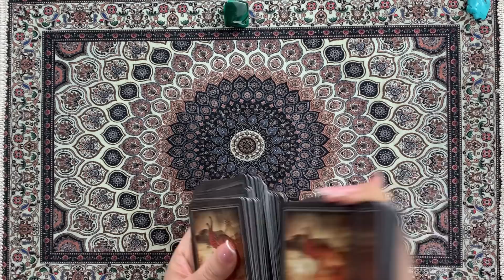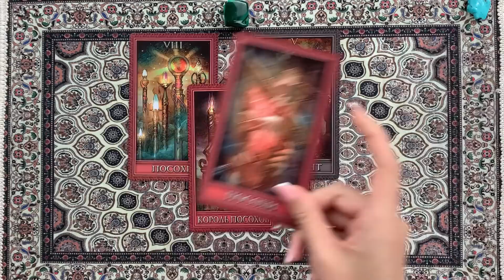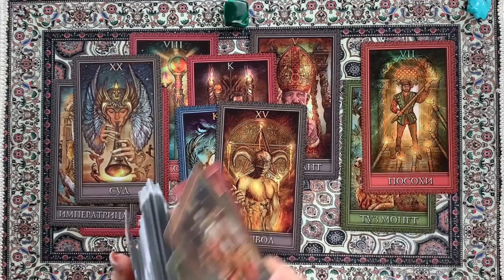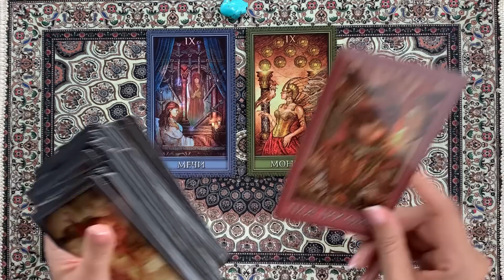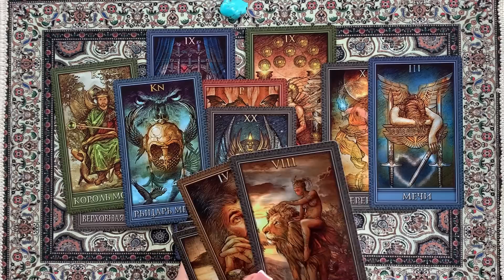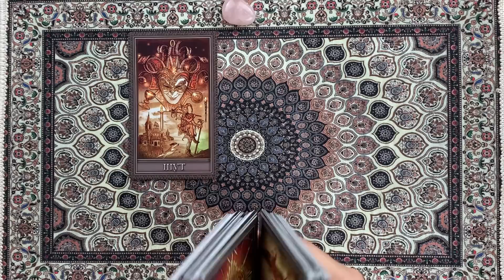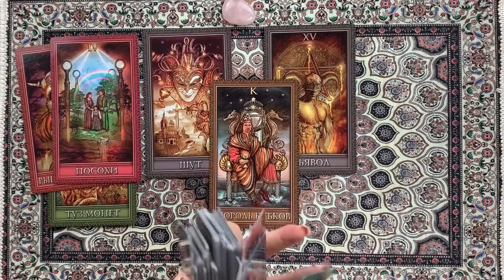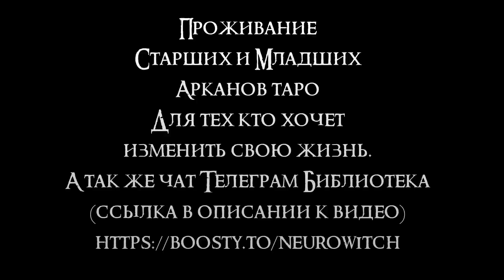Таро: Книга страстей - Раскрываем энергию ваших отношений 🔥 Расклад на картах 🔥 Нейроведьма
Таро онлайн расклад "Книга страстей - Раскрываем энергию ваших отношений".
00:00:00 - Вступление
00:11:19 - Первая позиция
00:24:16 - Вторая позиция
00:36:40 - Третья позиция